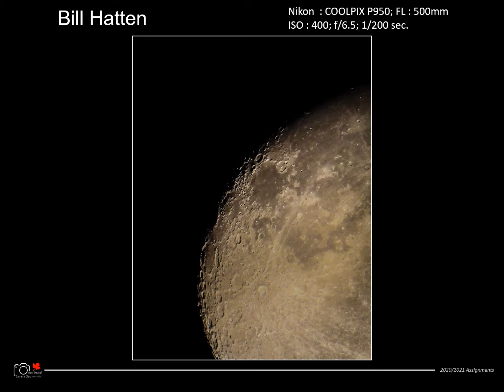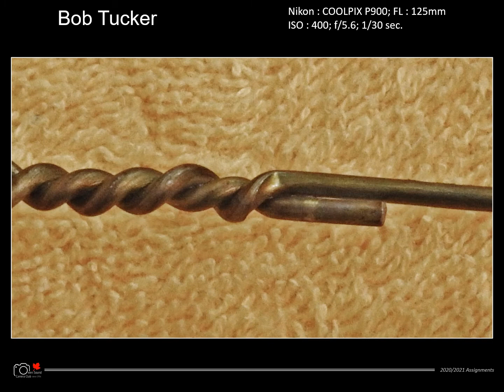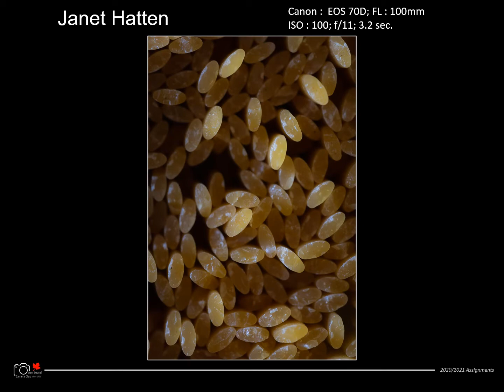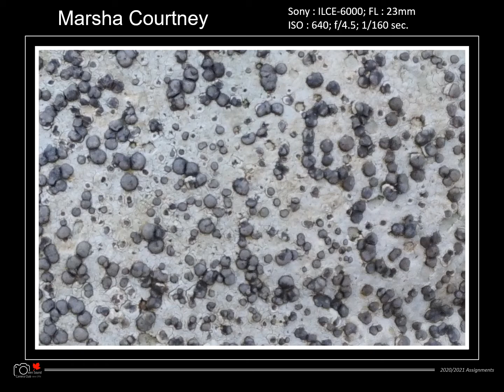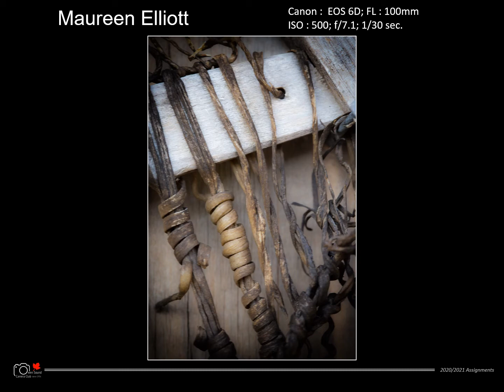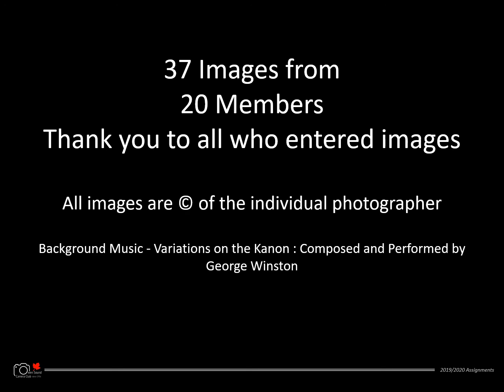Owen Sound Camera Club - December 2020 Assignment - Up Close (What is it?)